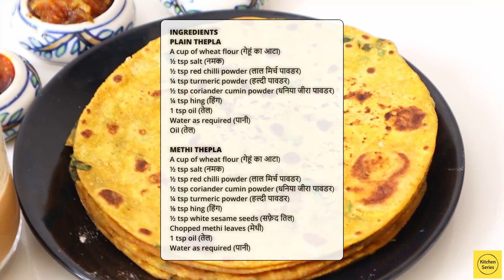થેપલા-ઢેબરાં ચવડ ના થાય માટે લોટ કેમ બાંધવો,શેકવા તવો કયો વાપરવો, કેમ શેકવા તે માહિતી સાથે | Thepla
Friends, Thepla is the most favourite bread for Gujaratis. You can not find single Gujarati who did not have thepla in his life. Thepla is a  routine item made in Gujarati Homes. Over the years different recipes and styles are evolved of this thepla. There is a little variation of thepla, which is called dhebra.Today I am sharing four recipes of thepla / dhebra in this video. I hope you would like this recipes of thepla / dhebra usually made in Gujarati Homes.
INGREDIENTS
PLAIN THEPLA
A cup of wheat flour (गेहूं का आटा)
½ tsp salt (नमक)
½ tsp red chilli powder (लाल मिर्च पावडर)
¼ tsp turmeric powder (हल्दी पावडर)
½ tsp coriander cumin powder (धनिया जीरा पावडर)
¼ tsp hing (हिंग)
1 tsp oil (तेल)
Water as required (पानी)
Oil (तेल)

METHI THEPLA
½ tsp salt (नमक)
½ tsp red chilli powder (लाल मिर्च पावडर)
½ tsp coriander cumin powder (धनिया जीरा पावडर)
¼ tsp turmeric powder (हल्दी पावडर)
⅛ tsp hing (हिंग)
½ tsp white sesame seeds (सफ़ेद तिल)
Chopped methi leaves (मेथी)
1 tsp oil (तेल)

GHAUN BAJRA METHI DHEBRA
½ cup bajra flour (बाजरे का आटा)
½ cup wheat flour (गेहूं का आटा)
100 grams chopped methi leaves (मेथी)
2 tsp paste of hinger green chilli, garlic
(अदरक, हरी मिर्च, लहसुन की पेस्ट)
¾ tsp white sesame seeds (सफ़ेद तिल)
½ tsp salt (नमक)
¾ tsp red chilli powder (लाल मिर्च पावडर)
½ tsp coriander cumin powder (धनिया जीरा पावडर)
¼ tsp turmeric powder (हल्दी पावडर)
¼ tsp hing (हिंग)
1 tsp sugar (चीनी)
1 tsp oil (तेल)
⅛ cup sour curd (खट्टा दहीं)

GHAUN BAJRA LAHSUN DHEBRA
5-6 garlic cloves (लहसुन)
⅓ cup wheat flour (गेहूं का आटा)
½ cup bajra flour (बाजरे का आटा)
½ tsp black pepper powder (काली मिर्च पावडर)
½ tsp salt (नमक)
¼ tsp turmeric powder (हल्दी पावडर)
½ tsp coriander cumin powder (धनिया जीरा पावडर)
1 tsp oil (तेल)